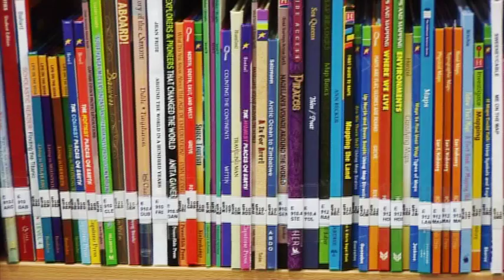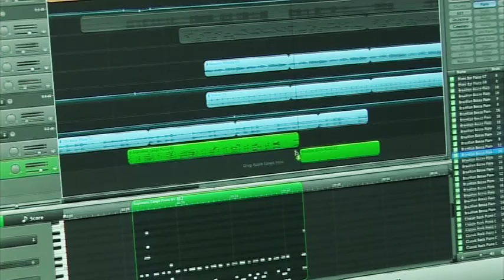Parent Testimonials | GEMS American Academy | Abu Dhabi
Parent testimonials from the GEMS American Academy School in Abu Dhabi. They talk about their experiences with the school, its teachers and staff, their children and the whole school community.